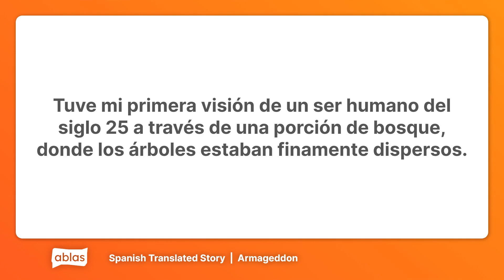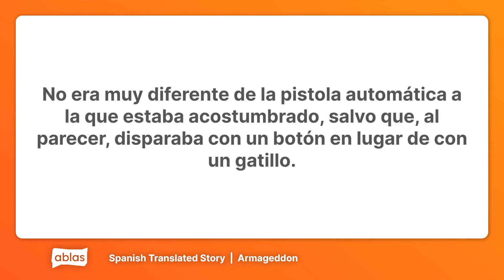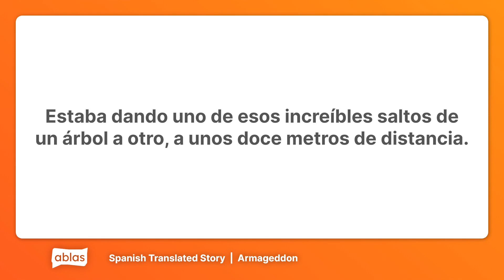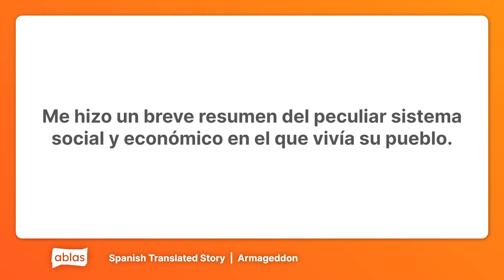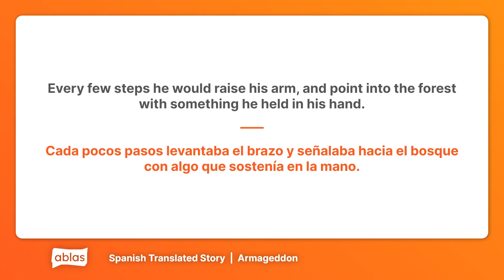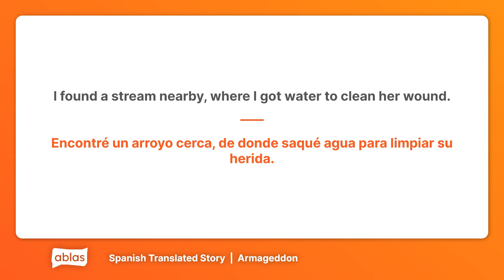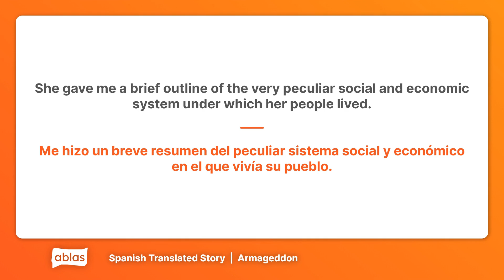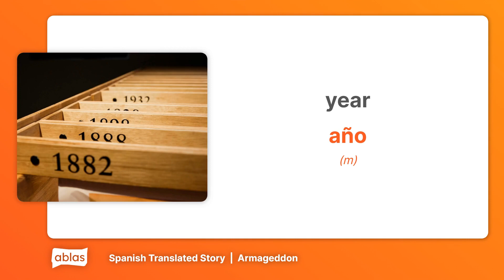Armageddon | Spanish Short Story with English Translation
Learn Spanish with this short story called 'Armageddon', an excerpt of the original by Philip Francis Nowlan. Follow along with the English translation as well.

00:00 Intro
00:19 Spanish Only
04:04 Spanish + English
07:50 Vocab Review
08:18 Outro

Are you new to Spanish or looking to flex your language skills? Ablas is designed to help you along your learning journey! On our website, you can get free access to heaps of content across 7 languages, and test your skills with a range of fun games.